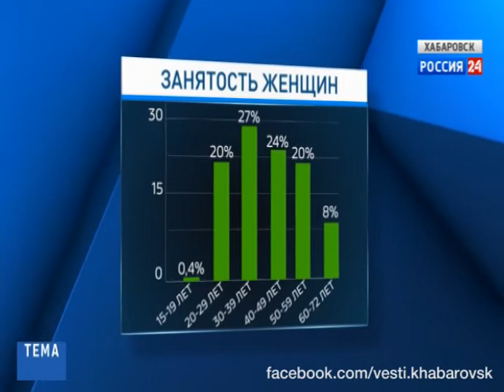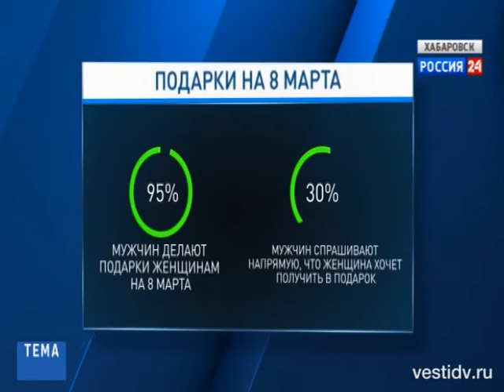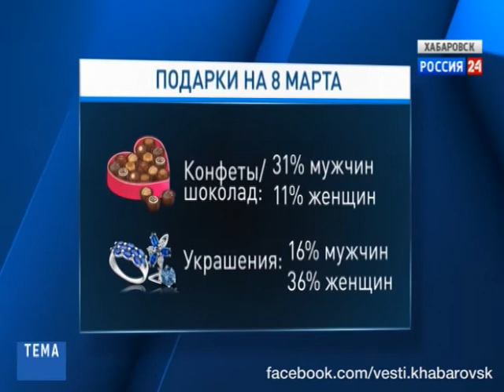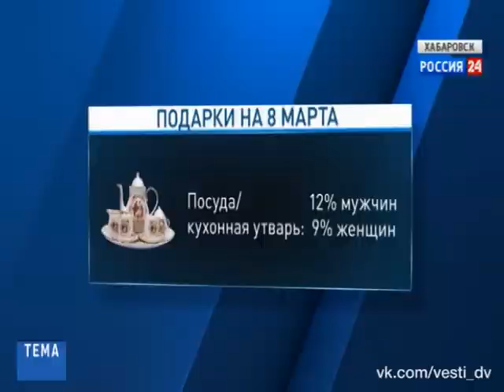Вести-Тема. 8 марта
Этот праздник в России уже сам отметил 100-летний юбилей, но от этого не перестал быть любимым миллионами. Его отмечают больше чем в тридцати странах мира. И каждый раз ждут с особым трепетом. Как готовятся к 8 марта в Хабаровске, чем будут удивлять мужчины и чего же хотят женщины, обо всем расскажем сегодня.